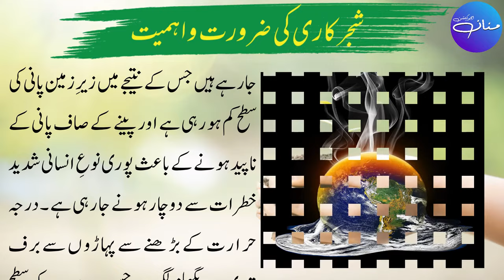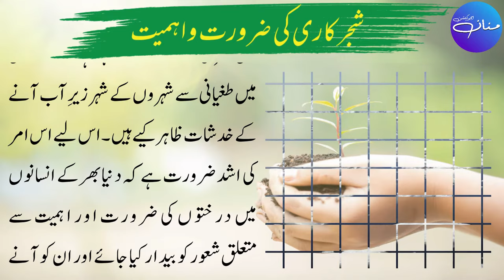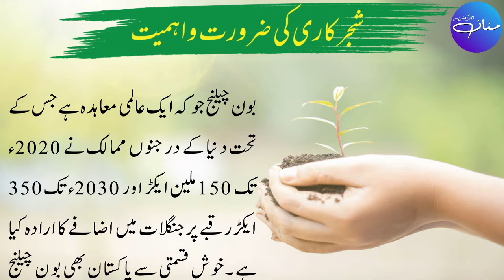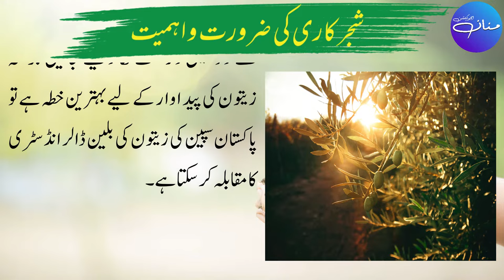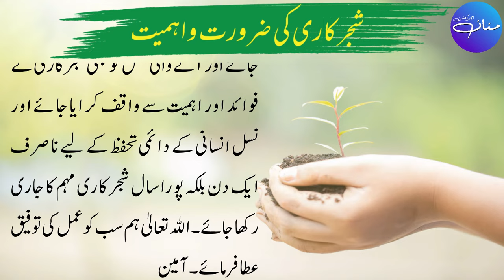Shajar kari ki zrorat o ehmiyat | Tree Plantation | Global Warming | Climate Change | Urdu Essay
In this lecture, we are going to study a very important essay on “SHAJAR KARI KI ZAROORAT O EHMIYAT” i.e. the importance of TREE PLANTATION. As we all know, climate change has become a global problem, and its biggest reason is deforestation. Due to this not only environmental pollution is increasing but also the problem of large-scale climate change has come to the fore. In addition to that, the underground water resources are decreasing at the alarming point. So, in this essay, we are going to discuss not only the importance of tree plantation but also the disadvantages of deforestation. In last, we will present some suggestions regarding tree planting and climate change, by applying which we can significantly improve our environment.
The 2021 United Nations Climate Change Conference, more commonly referred to as COP26, was the 26th United Nations Climate Change conference, held at the SEC Centre in Glasgow, Scotland, United Kingdom, from 31 October to 13 November 2021 is also working for betterment in this regard.